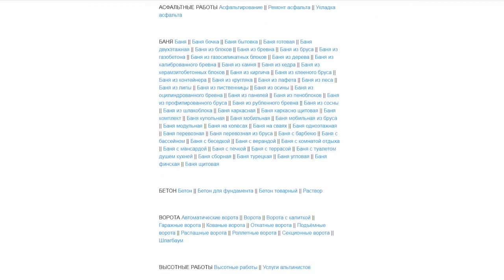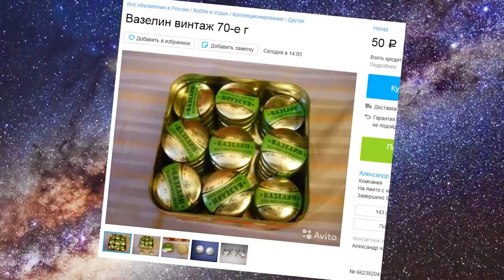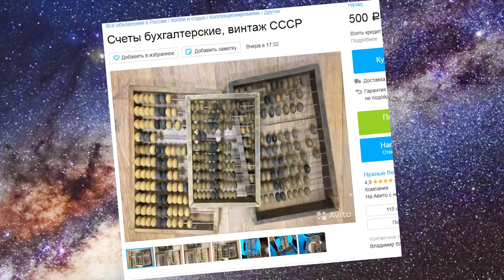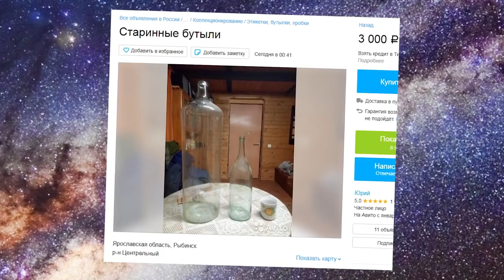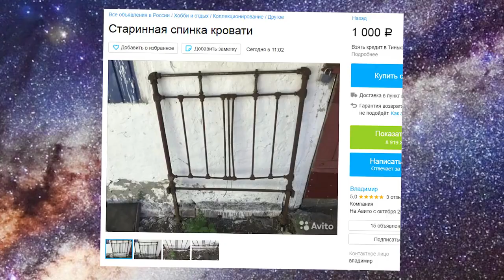КОЛХОЗАНЫ на АВИТО Продажа ГНИЛОГО СОВКОВОГО ХЛАМА ТРЭШ ОБЗОР